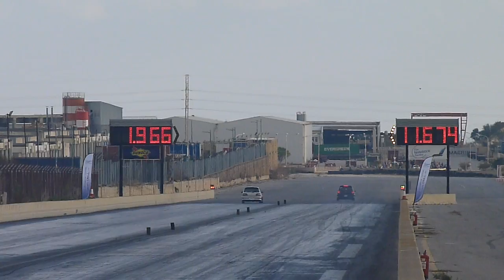November 2012 QTM Day 2 Run 87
24th November 2012 - Day 2 of the Final QTM event for 2012, held at Hal Far Raceway.